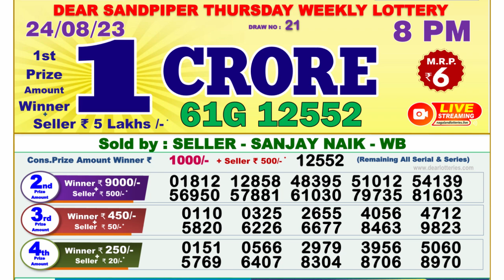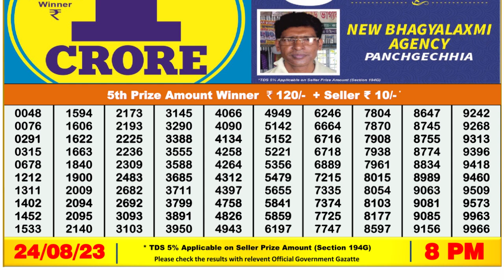Dear Lottery Sambad 8pm today 24.08.23 Nagaland State Lottery Result